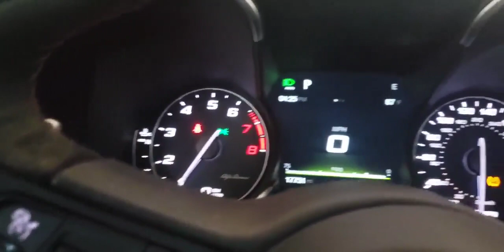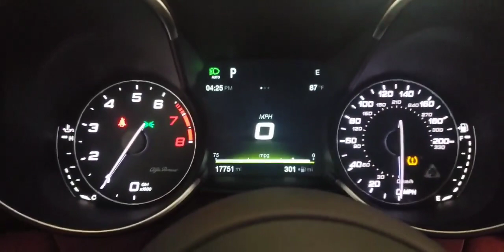inside Alfa Romeo Giulia Quadrifoglio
inside Alfa Romeo Giulia Quadrifoglio ,just feel it